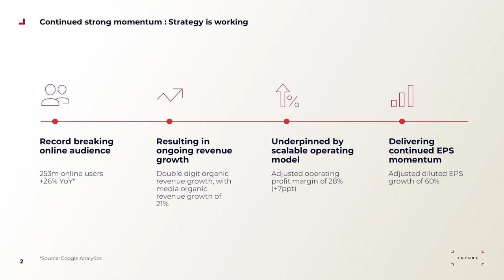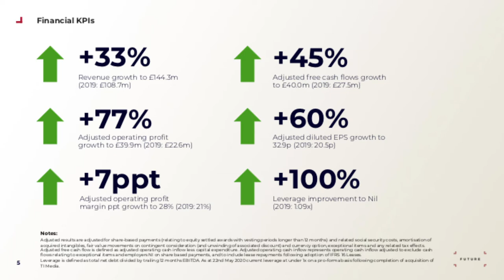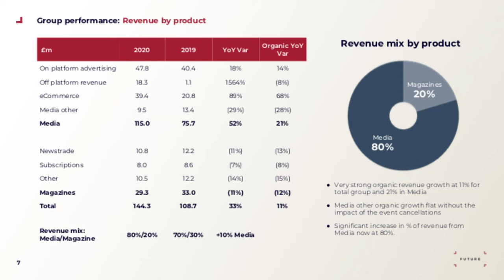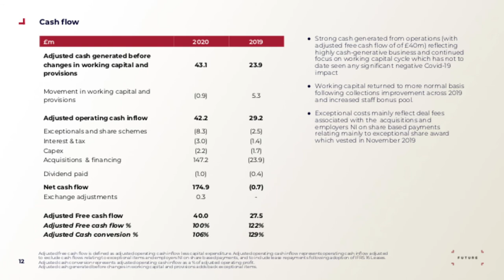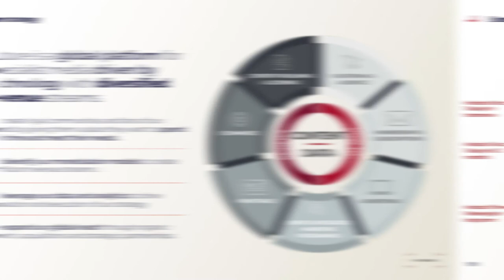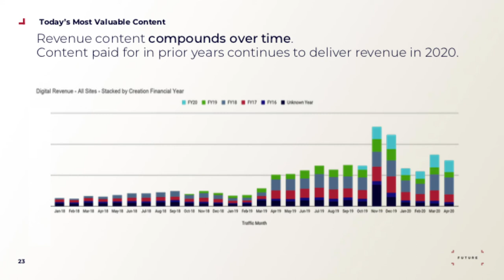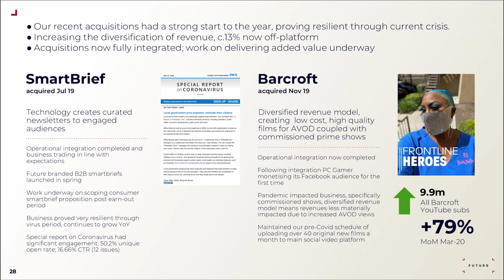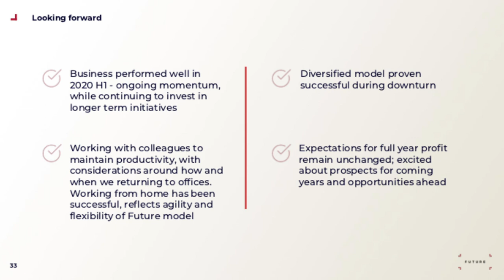Future Plc 2020 Half Year Results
CEO Zillah Byng-Thorne and CFO Penny Ladkin-Brand deliver our half year results for 2020